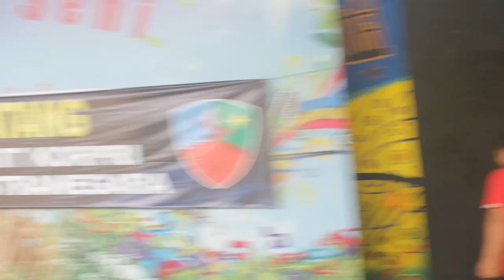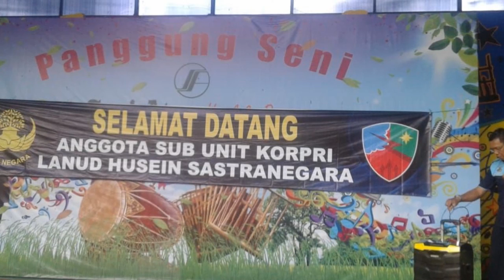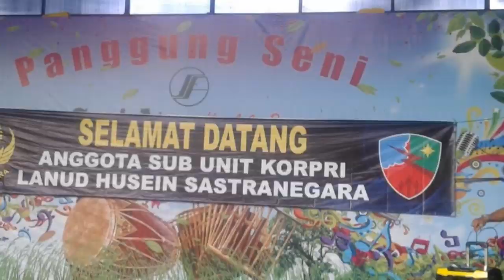ulang tahun ke-47 Korpri oleh PNS Lanud Husein Sastranegara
Kenekatan anggota Korpri Lanud Husein Sastranegara